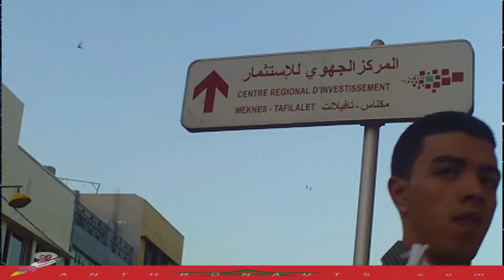MEKNES Morocco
Anthronauts-episode 0100_1000-Places-Morocco-MEKNES

How is Meknes ?
Anthronauts!
Greetings and le bes my Anthronaut. Now we travel by train, 53 kilometers west of Fez to yet another imperial city called Meknes مكناس , which is surrounded by fertile land, and is considered Morocco’s agricultural capital. This area is settled by the Miknasa tribe around the 10th century, and in the 17th century, Sultan Moulay Isma’il makes Meknes, Morocco’s newest capital city. As with the leather men of Fez, Meknes fills the medina with skilled craft workers, but in a more relaxed atmosphere. And as your day comes to a close, do some people watching in el-Hadim Square. You will find that Meknes is a culturally memorable experience on our Moroccan tour.
Next time, we’ll explore Morocco’s current capital city, Rabat. See you then. I’m Mark Thomas for Anthronauts. Shukran bezzef and WHOEEYAWA !